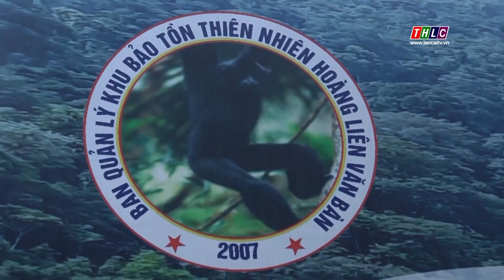Tiềm năng du lịch sinh thái Khu Bảo tồn thiên nhiên Hoàng Liên Văn Bàn | THLC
Laocaitv.vn - Những cánh rừng hoang sơ rợp bóng bởi hàng trăm cây pơ mu ngàn năm tuổi. Những thác nước hùng vĩ quanh năm tuôn trào. Những bản làng người Dao, người Mông, người Tày vẹn nguyên bản sắc. Đó là những tiềm năng to lớn để có thể phát triển du lịch sinh thái tại Khu Bảo tồn thiên nhiên Hoàng Liên Văn Bàn.

Đài Phát thanh - Truyền hình Lào Cai